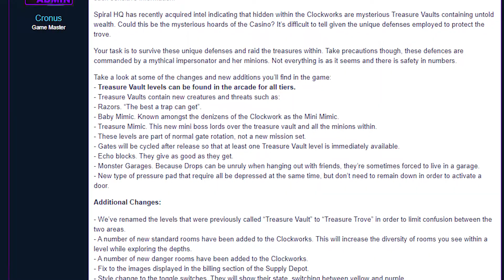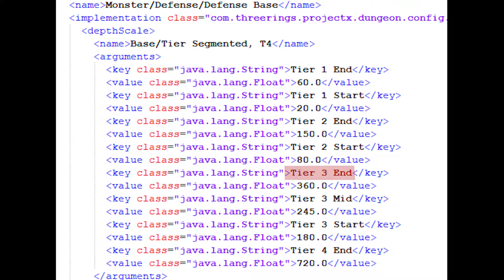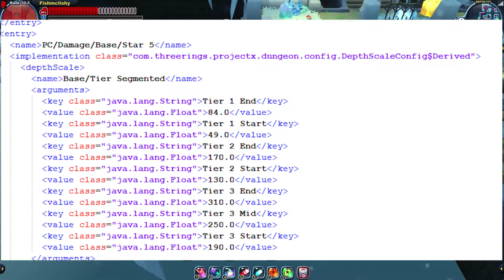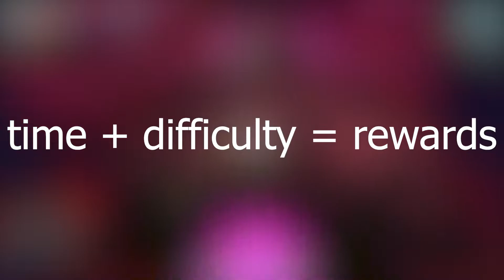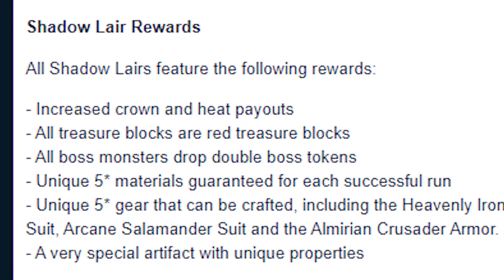What happened to shadow lairs?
Maybe sometime, something will happen to make these things worth people's time again.